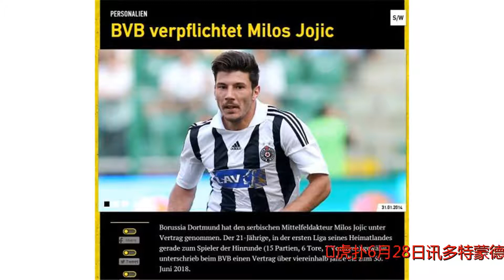花费5500万欧，多特蒙德领跑德甲转会市场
谢谢！花费5500万欧，多特蒙德领跑德甲转会市场